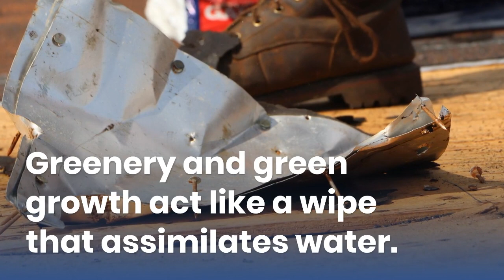How to repair Broken Roof Shingles?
There are a lot of things to consider before hiring a roofing contractor for replacing your broken shingles. Start your homework by making sure that you hire a licensed roofing contractor who is not guilty of fraud, has great customer reviews, and is cost-effective. Good luck.